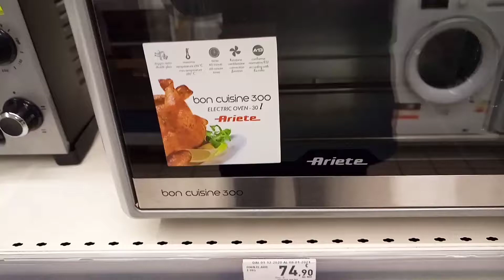ARIETE BON CUISINE 300